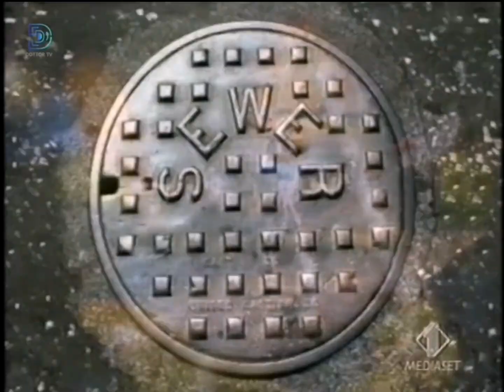Italian Playmates / Giochi preziosi ninja turtles & ninja turtles X (tmnt 2003) toy commercial